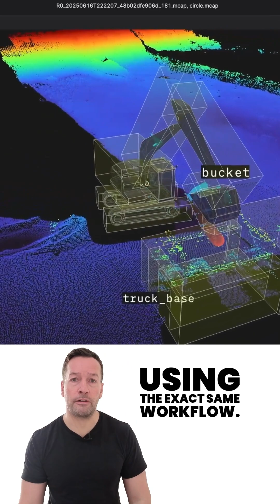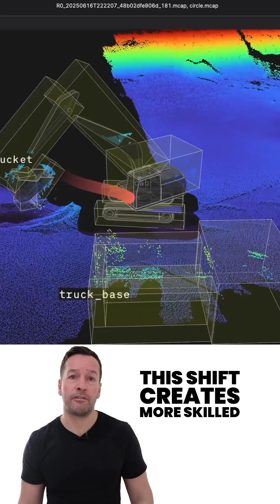Autonomous Excavator Moves 65,000 Yards — The Future of Construction Is HERE!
America’s construction industry is changing FAST — and autonomous heavy equipment is officially real. Bedrock Robotics has deployed AI-powered autonomous excavators that have already moved over 65,000 cubic yards of earth on a 130-acre U.S. manufacturing site, proving that automated digging, loading, and mass excavation is now commercially viable.

If you’re searching for robotics news, autonomous construction equipment, AI excavators, robot consultancy, robot experts, robot ROI, robot industry insights, or how automation helps U.S. businesses cut costs, this video is for you.

This breakthrough comes from Bedrock Robotics, whose Bedrock Operator AI — trained on real-world operator data — automates 20- to 80-ton excavators to load human-operated trucks using the same workflow as a skilled operator. This solves huge U.S. labor shortages, improves safety, boosts productivity, and lets experienced operators focus on high-value precision tasks.

From former Waymo engineers to data-driven machine learning systems, this is robotics in construction, AI in manufacturing, and automation for operations managers finally hitting real job sites. Expect autonomous excavation to roll out across major U.S. projects, delivering faster buildouts, fewer delays, and more efficient budgets.

If you're a U.S. business owner, operations manager, contractor, investor, or industry professional in retail, healthcare, food, logistics, or construction — this shift impacts you. Robotics is moving mainstream, and now is the time to understand the ROI and competitive advantage.

🔥 RoboPhil (Philip English) is your guide to the latest robot news, robotics news, autonomous machines, robotics consulting, robotics insights, and robot business strategy. RoboPhil is a leading Robot YouTuber, Robot Influencer, Robot Consultant, Robot Trainer, Robot Streamer, Robotics Streamer, Robotics Influencer, and Robotics Consultant delivering clear insights for forward-thinking professionals.

Robot Center – Robotics Consultancy, Buy Robots, Inspection Robots, Security Robots

Robots of London – Robot Hire, Robot Rental, Rent Robots for Events, Exhibitions & Shows in the UK and Europe

Robot Philosophy – Robot Consultancy, Robot Recruitment, Robot Advice, Robot Ideas, Robot Insights

🔍 KEYWORDS (SEO-RICH FOR YOUTUBE SHORTS)